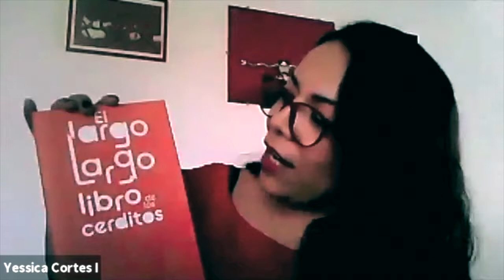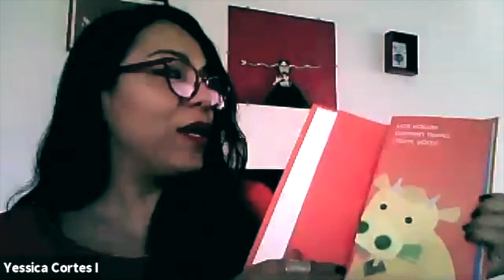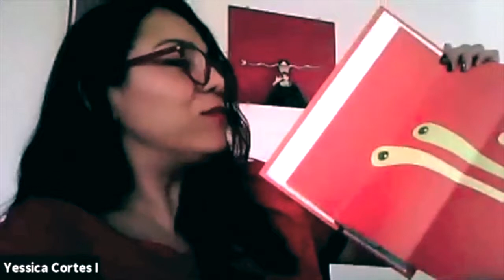Novedades Infantiles y Juveniles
"La copa de plomo y oro" Cornelia Funke
"Lengua oral: destino individual y social de las niñas y los niños" - Evelio Cabrejo Parra.
"El largo largo libro de los cerditos" Yun
"Alto monstruos" Mark Janssen